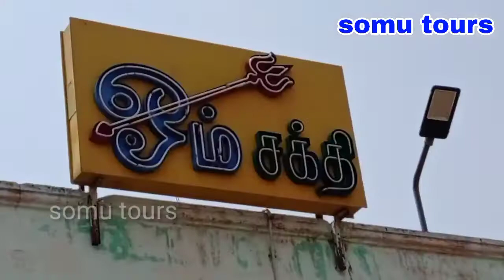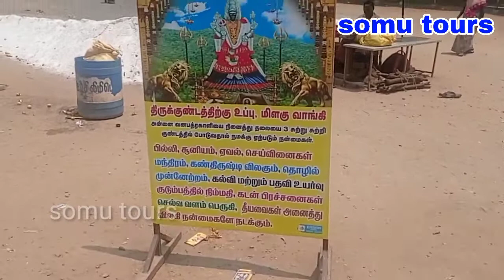மேட்டுப்பாளையம் வனபத்ரகாளியம்மன் கோவில் | வனபத்ரகாளியம்மன் வரலாறு